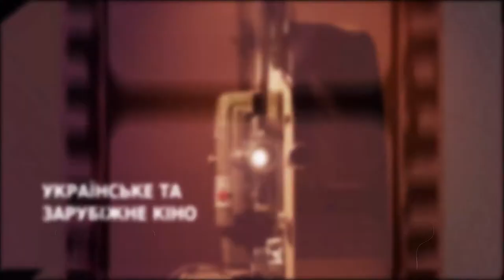Анатолій Панченко: шлях від корабля до знімального майданчика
Поїхавши працювати на круїзний лайнер продавцем годинників він став актором та знявся у гучних серіалах закордоном. Сьогодні до студії КіноКиїв завітав актор Анатолій Панченко, з яким ми поговоримо про шлях молодого актора, навчання у Лос-Анджелесі та участь у рейтингових проектах.